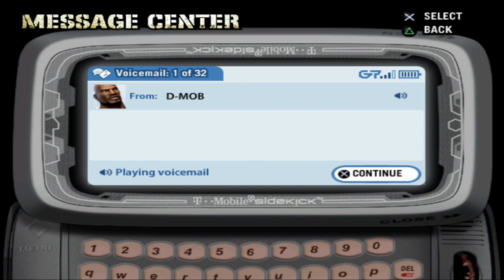Def Jam Fight For NY: Caillou Anderson (GoAnimate Character) Story Mode Part 3.